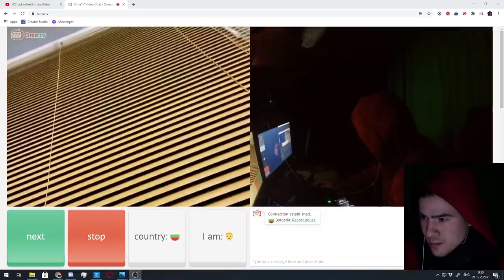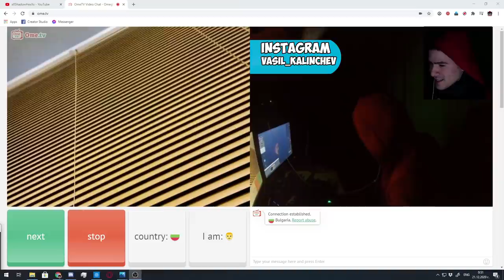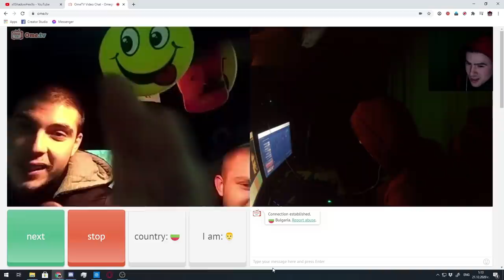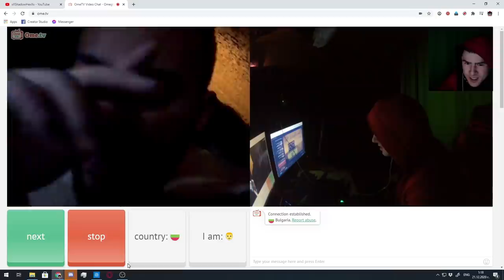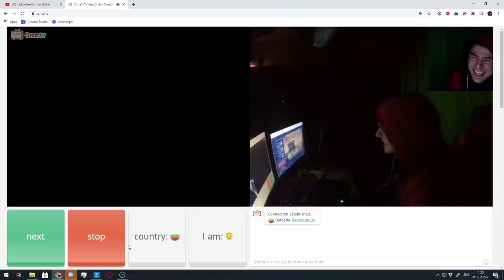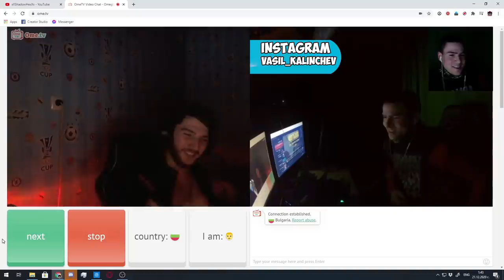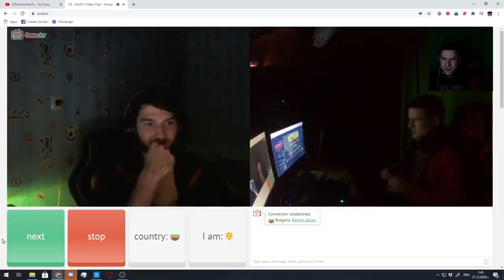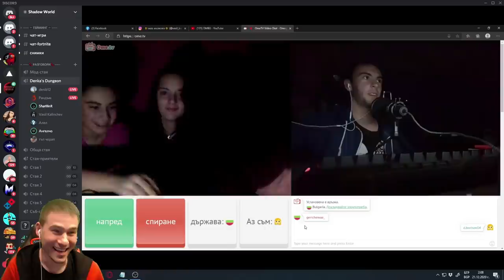ЗАПЛАШИХА МЕ В OME.TV 🔫